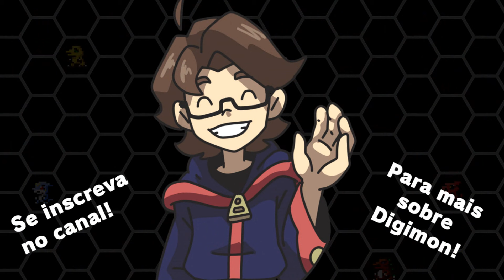Tai e Agumon - Coragem